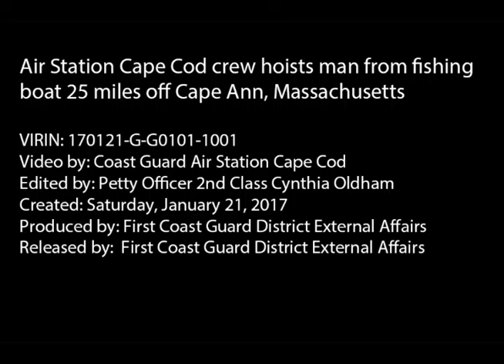Air Station Cape Cod crew hoists man from fishing boat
A helicopter crew from Coast Guard Air Station Cape Cod, Massachusetts, hoisted an injured man from the fishing boat Golden Girl Saturday, January 21, 2017. The man was hoisted from about 25 miles off Cape Ann and taken to Massachusetts General Hospital in Boston. U.S. Coast Guard video by Coast Guard Air Station Cape Cod